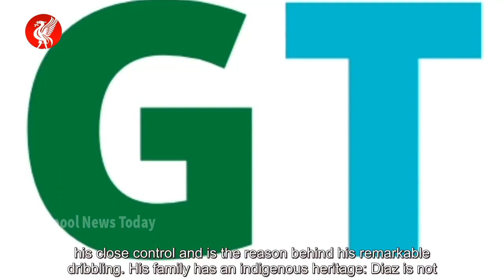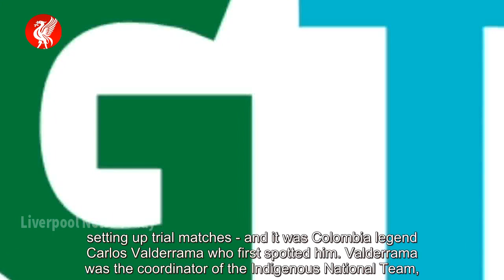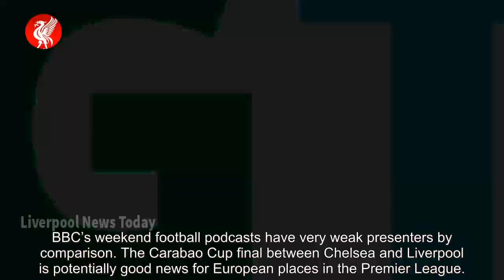Liverpool reap off-field benefits thanks to Luis Diaz's remarkable origin story - news today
The signing of Luis Diaz has sparked a remarkable surge of interest in Liverpool and the Premier League in Colombia. Shirt sales, TV viewing figures and Diaz also becoming a national hero following his £37.5m move from Porto to Anfield in January. But one of the reasons that Diaz is so popular i...